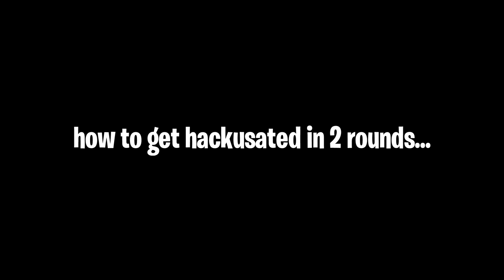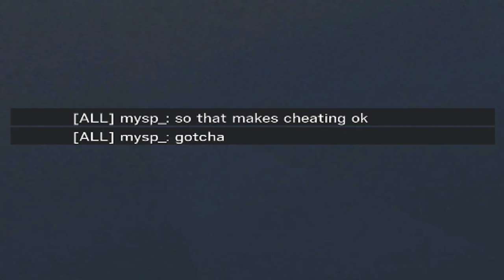Ubisoft broke 4:3...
Ubisoft broke my aspect ratio now 🙄